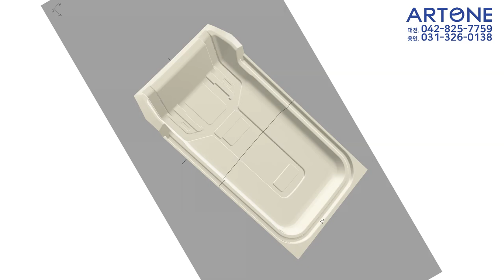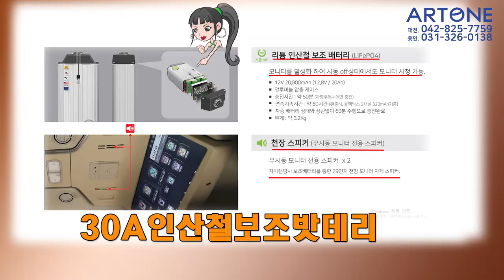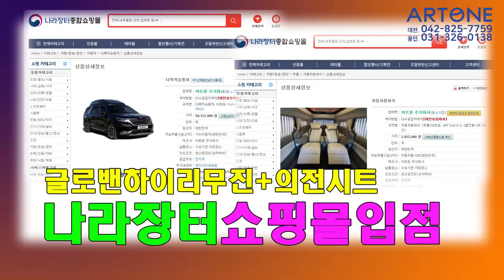[GV442]다리를 주욱펴야 진짜 VIP의전용 시트죠!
4세대 신형 카니발9인승 디젤 시그니쳐 풀옵션 기반 새롭게
제작되는 아트원 글로밴 하이리무진 차량이 어쩌다7인승 의전용
튜닝을 완료 합니다.
아트원 본점:
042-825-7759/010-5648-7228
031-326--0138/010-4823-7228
아트원 전국지사:
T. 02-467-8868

📢BGM
✔️Track - extenz - Endless Summer